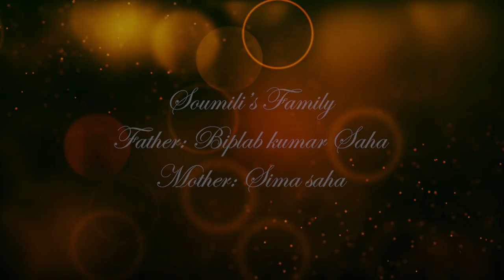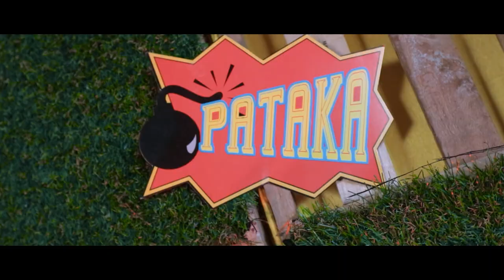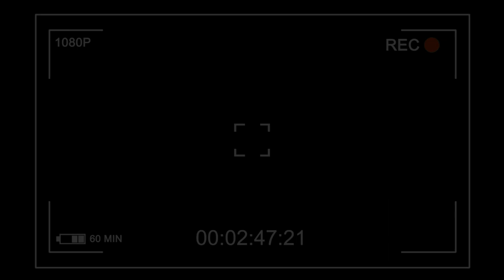Debaditya weds Soumili Full Video 2021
My Wedding
SOUDITYA
28/02/2021

Bandhan maker's Team